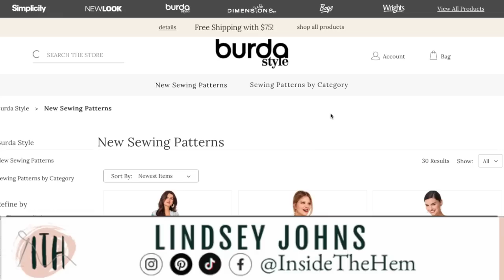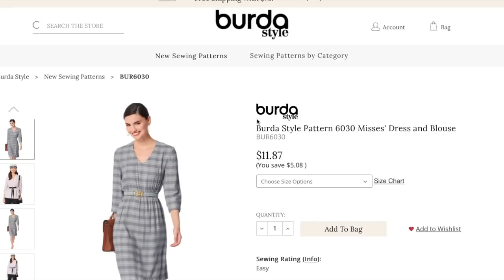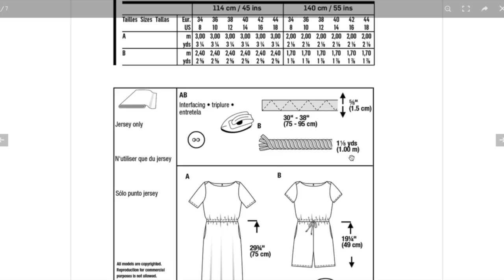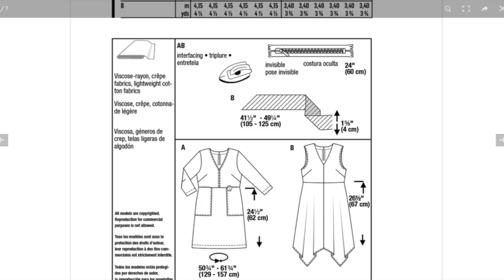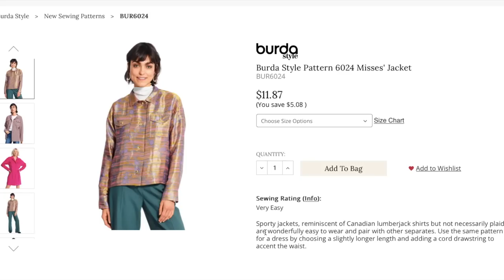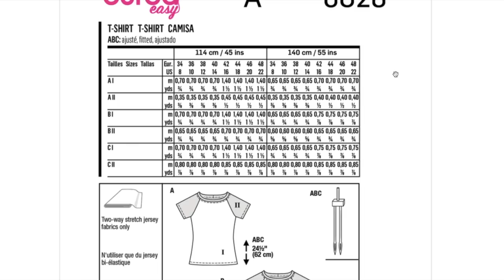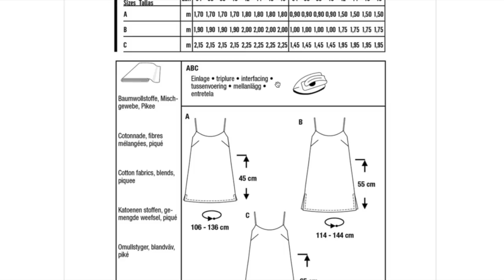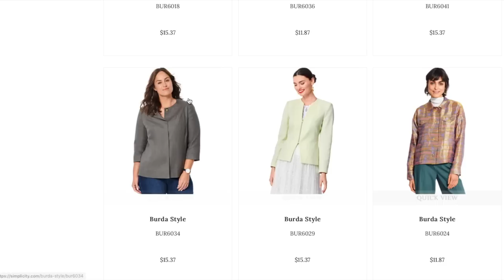Review: Burda June 2022 Sewing Patterns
Burda released their June 2022 sewing pattern collection. Today, I'm taking a look at each of the new patterns and assessing them for fit, fabrication, and overall design. If you love looking at sewing patterns, I think you'll enjoy this video.

In case you missed it, I just put up McCall's Spring Collection First Impression.